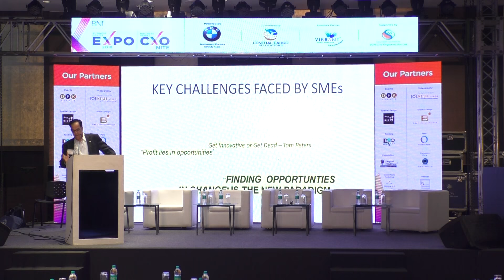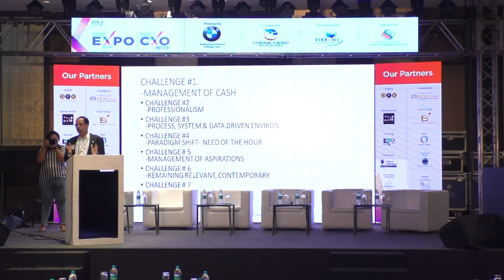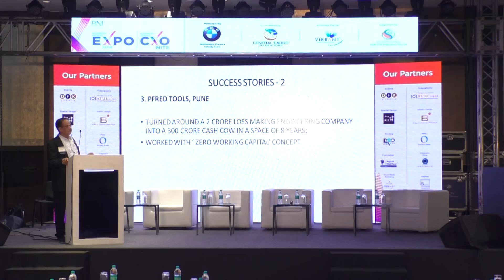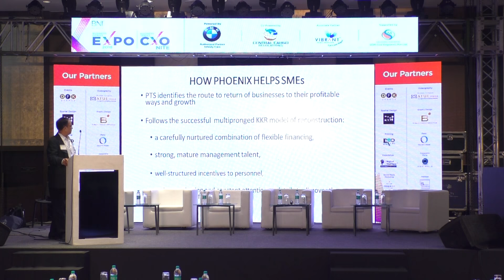PRESENTATION BY S SHIVRAMAKRISHNAN | AT BNI BUSINESS GENIES EXPO 2018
PRESENTATION BY S SHIVRAMAKRISHNAN |  AT BNI BUSINESS GENIES EXPO 2018 | ON 7th JULY, 2018. | AT SAHARA STAR